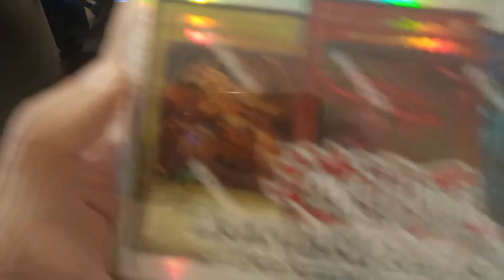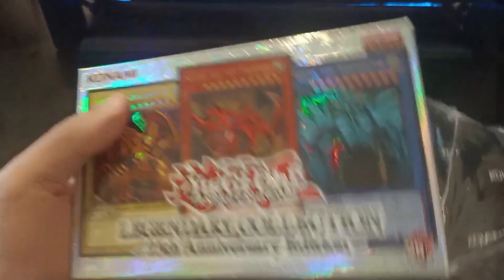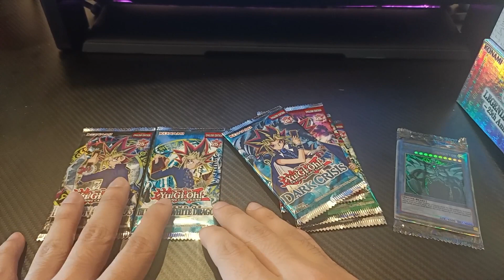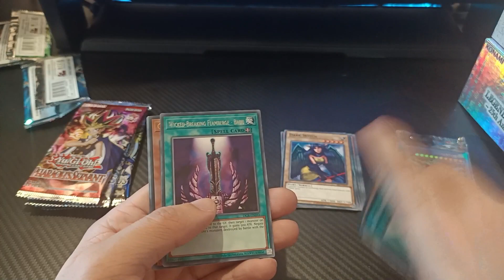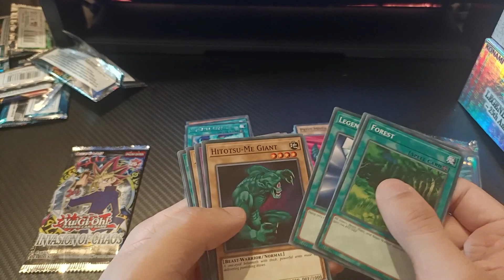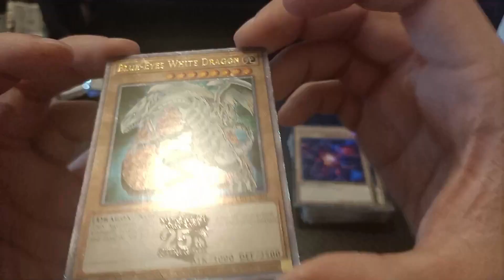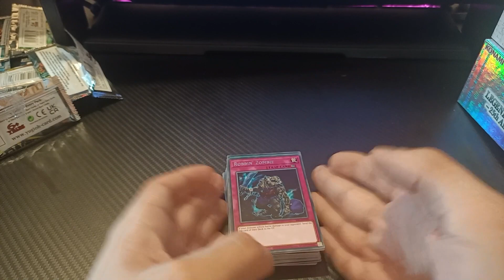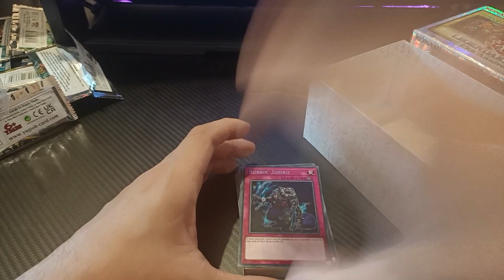A Reasonably Priced Box of Nostalgia | Yu-gi-oh 25th Anninversary Legendary Collection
Guess Yugioh had to show up and just say hold my beer to MTG. Its funny how people are more willing to buy a lot of something cheap than something overpriced.

$10 Off Click Link & Follow the Prompts